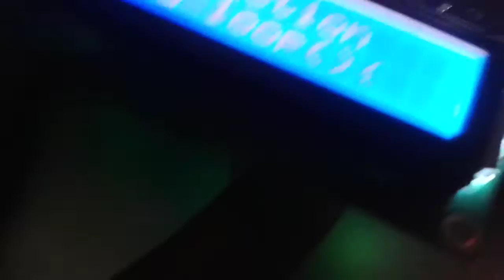ทดลองใช้งานจอ LCD I2C กับ Arduino